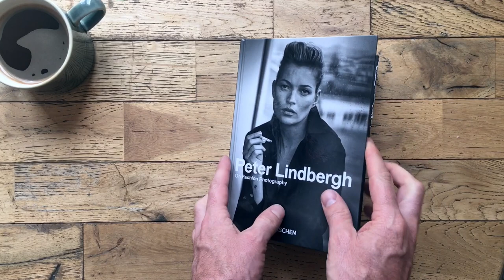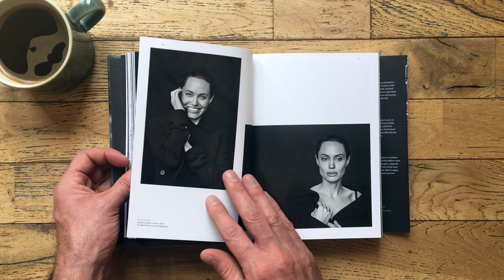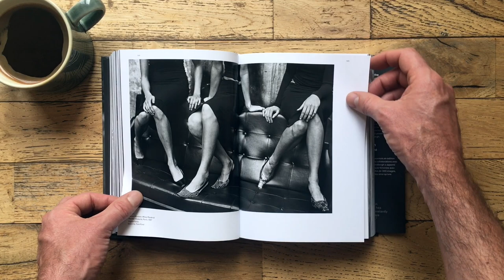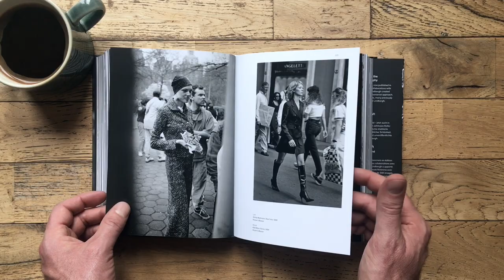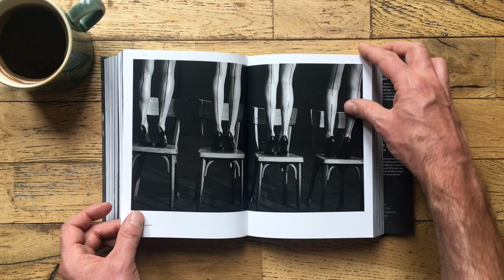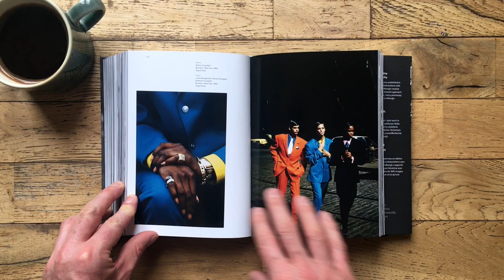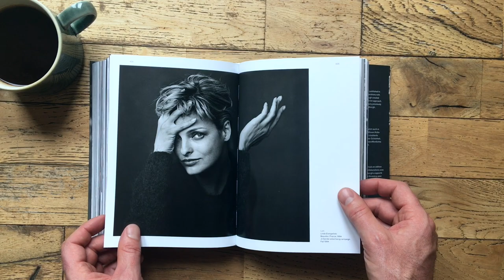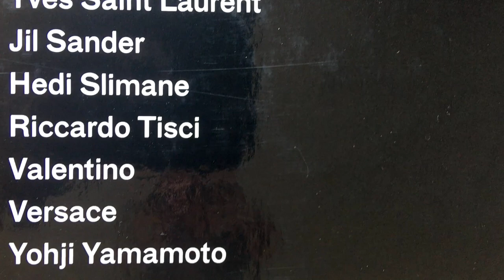Peter Lindbergh Book. On Fashion Photography – 40 Years Collection - 2020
Follow Peter Lindbergh across four decades of pioneering fashion photography. Through countless collaborations with the most venerated names in fashion, the German photographer created new narratives with his humanist approach, which resulted in iconic shots at once introspective and appealing. This book features more than 300 images, many previously unpublished, as well as an updated introduction in which Lindbergh establishes his sentiment on “so-called fashion photography”.

SEE MY HELPFUL LISTS:

Main Camera Kit
Lighting Kit
Portfolio Photography Books
Educational Photography Books

"It was on a Malibu beach in 1988 that Peter Lindbergh shot the White Shirts series, images now known the world over. Simple yet seminal, the photographs introduced us to Linda Evangelista, Christy Turlington, Rachel Williams, Karen Alexander, Tatjana Patitz, and Estelle Lefébure. This marked the beginning of an era that redefined beauty, and Lindbergh would go on to alter the landscape of fashion photography for the decades that followed."

PHOTOGRAPHY BOOKS:
》Feel Good Photography Book

》The One You Should Read